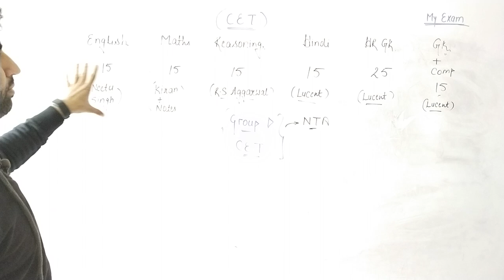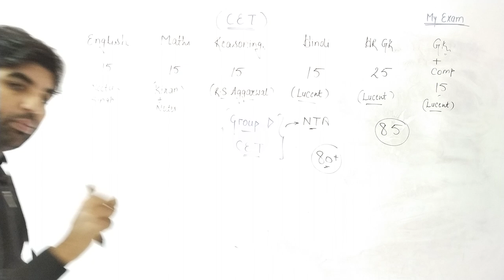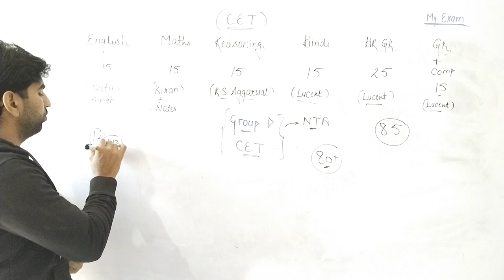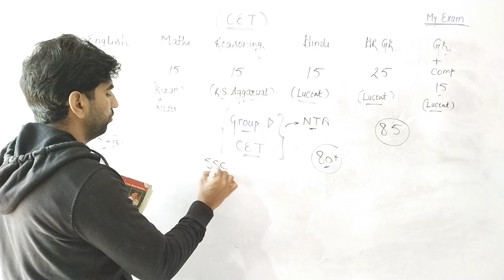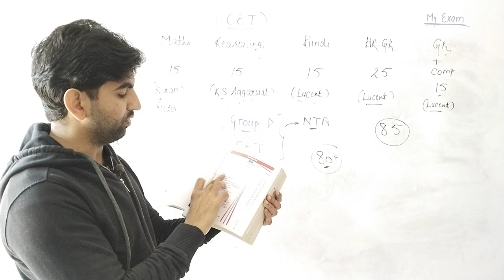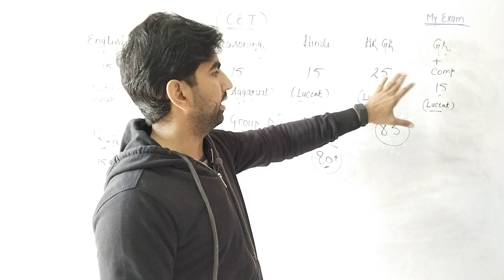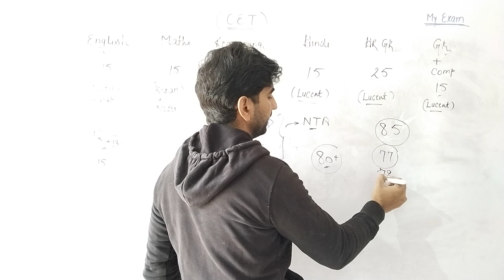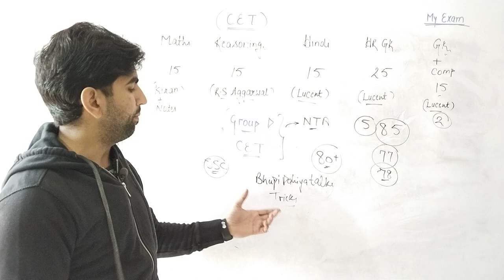Hssc CET & Group D की तैयारी कैसे करे//CET ki taiyari kaise kre//CET Syllabus & Books//My Exam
Hssc CET & Group D की तैयारी कैसे करे//3-4 महीने में कैसे तैयारी करे//CET Syllabus & Books//My Exam